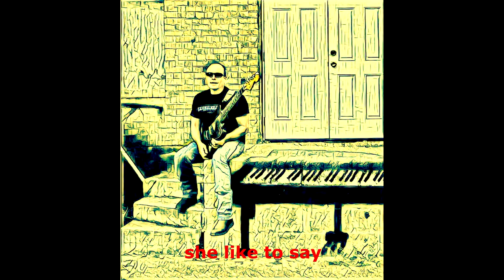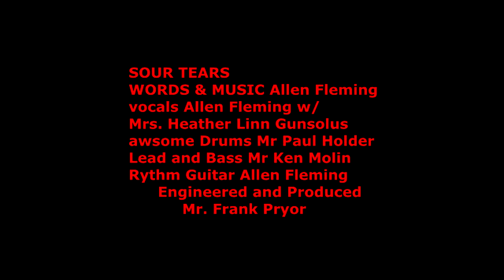Sour Tears movie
original music . rock